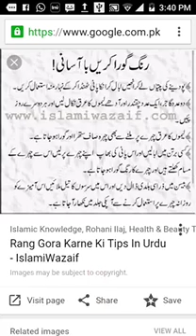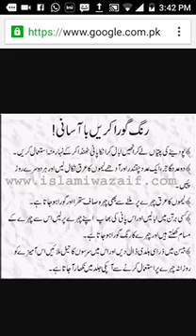fast rang gura in the world in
fast rang gura in the world in urdu
how to get pure white skin in a day
how to white face
how to whiten skin naturally
how to whiten teeth and whole body